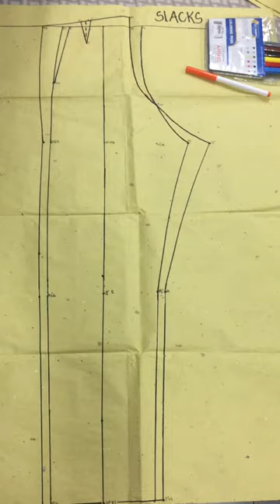Identifying back and front for slacks pattern